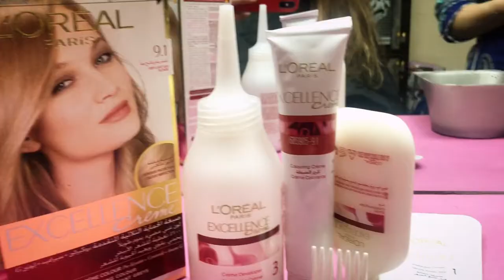How to dye hair at home by Shaherbano Nouman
How to dye hair at home.
L’Oréal hair dye at home.
Hair dye , techniques and tips at home.
Easy and affordable hair dye at home .
Hair dye with L’Oréal hair colour .
Honest review of L’Oréal hair colour .
Full hair dye at home .
L’Oréal hair colour dye tips .
L’Oréal hair colour dye tutorial ..
How to save ur hair from damage.
Hair dye at home without cut down .
Hair dye at home without bleaching .
Less hair damaging with use of L’Oréal hair colour.
Review on NO#9.1L’Oréal hair dye.
How to use L’Oréal “very light Ash Blonde”hair colour.